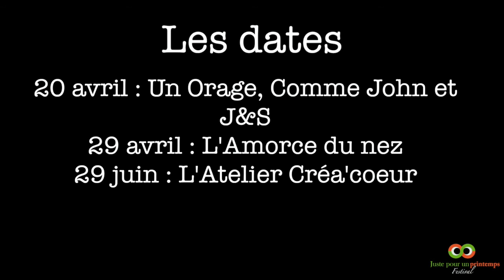Teasing - Un Orage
Quand Morgane Imbeaud et Xavier Caux mélangent leurs atmosphères, ça donne "Un Orage" dans l'air...
Une Pop entrainante aux sonorités électroniques !